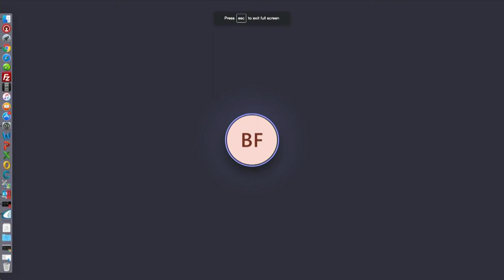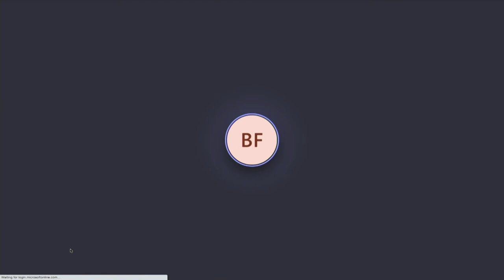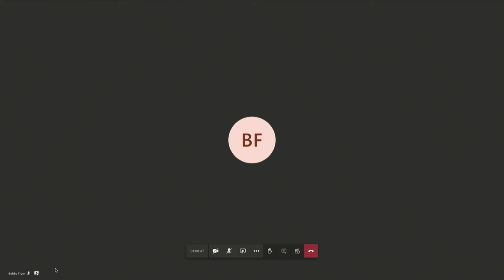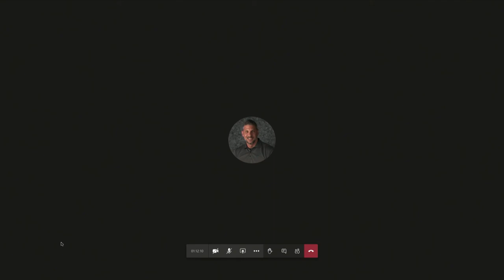BOC Meeting of October 20, 2020